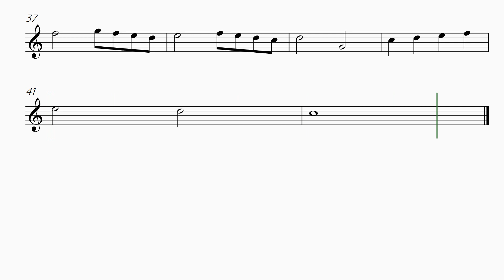Angels We Have Heard On High OBOE SOLO Sheet Music, christmas carol songs, how to play Angels We Hav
*Angels We Have Heard On High OBOE SOLO Sheet Music*
PDF SHEET MUSIC DIRECT:
PDF SHEET MUSIC PLUS:

How to play Angels We Have Heard On High OBOE SOLO   Sheet Music on OBOE SOLO   . This is a easy sheet music tutorial of the Angels We Have Heard On High lesson to Beginner, easy and a simple OBOE SOLO   with  chords.

Sweetly, sweetly through the night
And the mountains in reply
Echoing their brief delight
Yeah
Angels we have heard, oh